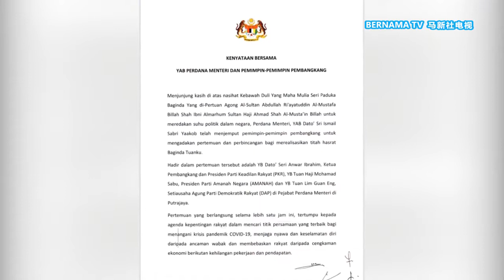20210825 首相希盟签联合声明 大马一家理念团结抗疫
首相拿督斯里依斯迈沙比里寻求跨党派合作，终于有了眉目。希望联盟三大巨头今天下午与首相会面后达成协议，承诺会专注对抗新冠疫情，以民为先，并且将巩固国会体制，让国会更加透明。